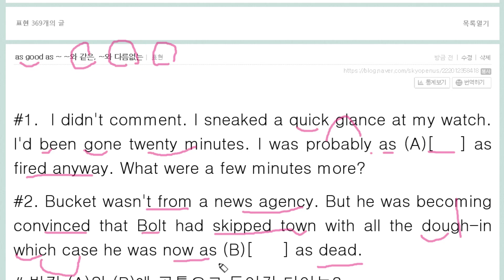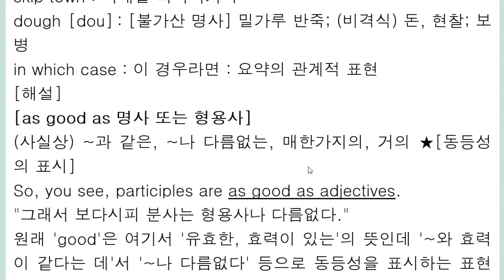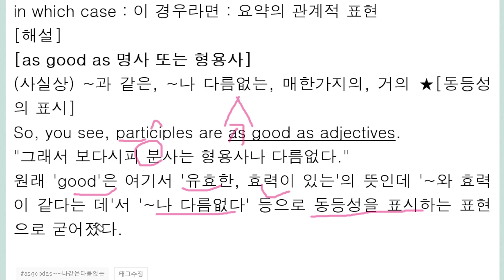as good as ~ ~나 다름없는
as good as ~ : ~와 같은, ~와 다름없는